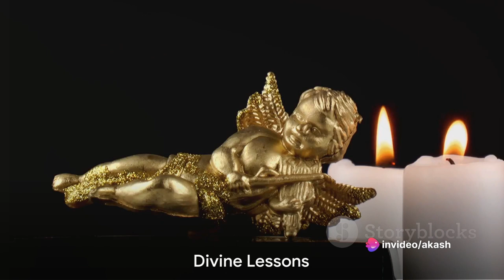Samudra Manthan The Churning of the Oce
🌊 Dive into the depths of Hindu mythology with our latest video, "Samudra Manthan: The Churning of the Ocean." 🌏 Embark on a mesmerizing journey through ancient tales as we unravel the celestial saga of gods and demons coming together to churn the cosmic ocean for treasures.

🔱 Discover the symbolism behind this epic event and the profound lessons hidden within the myth of Samudra Manthan. From the divine Mandara Mountain to the cosmic serpent Vasuki, witness the cosmic forces at play in this divine drama.

📜 Our in-depth exploration will guide you through the various elements of this myth, shedding light on the significance of the nectar of immortality, the emergence of powerful deities like Lord Vishnu's Kurma avatar, and the challenges faced by both gods and demons.

🎨 Through vivid storytelling and stunning visuals, we aim to make the intricacies of Samudra Manthan accessible to all viewers. Whether you're a mythology enthusiast, a history buff, or someone seeking spiritual insights, this video is sure to captivate your imagination.